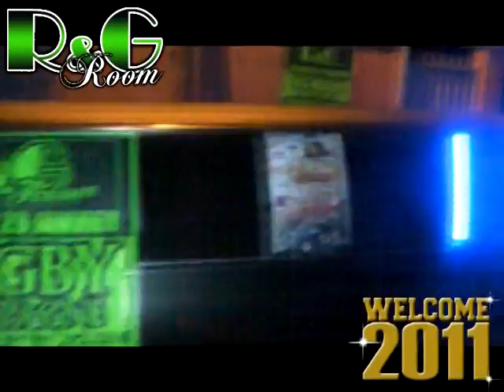Ca se passe comme ca en 2011 au rg room !!!!!!!!!!